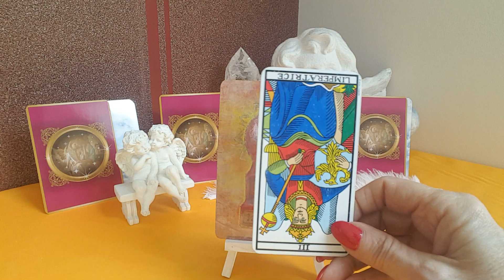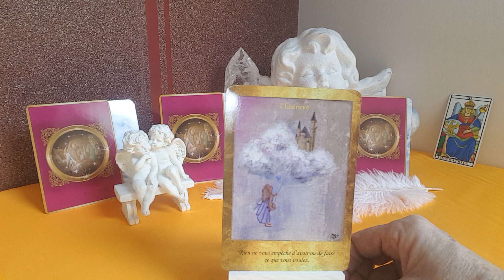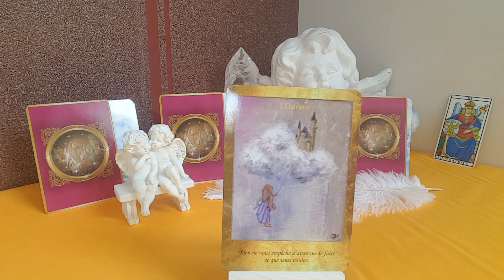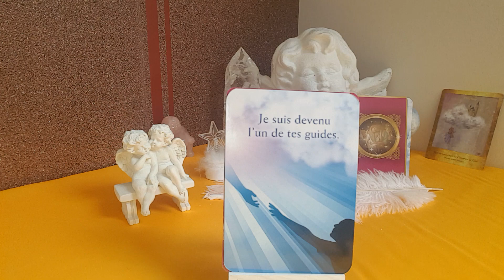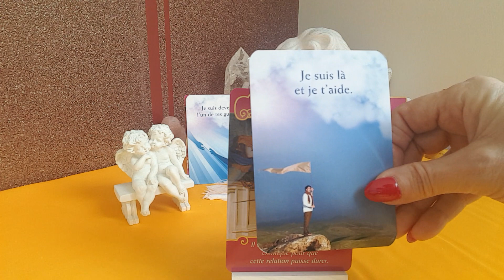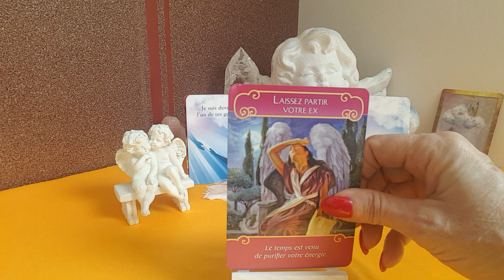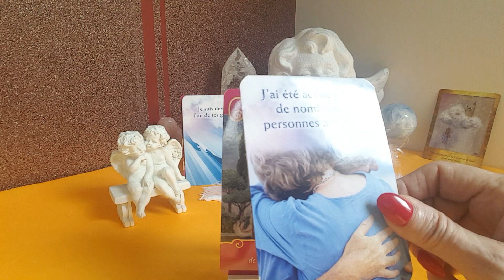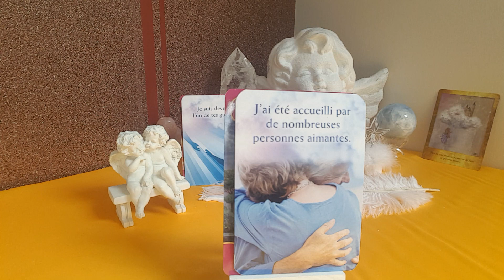4♡TIRAGE DES ÉNERGIES ET GUIDANCE DE CE 19 AVRIL 2018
Tirage des énergies et Guidance de ce jeudi 19 avril 2018.

Si vous avez des questions n'hésitez pas à me les poser je me ferai un plaisir de vous répondre.

Angeliquement